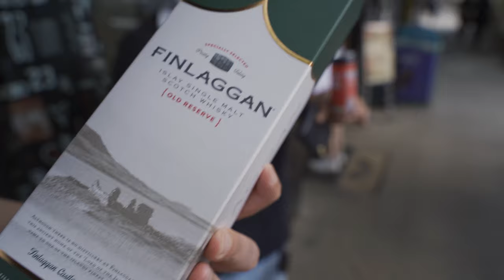Foot Court Family Album - Епизод 2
Meet The Foot Court Family.

Продукция на Foot Court & Bashmotion (Павлин Иванов, Константин Нуцов)